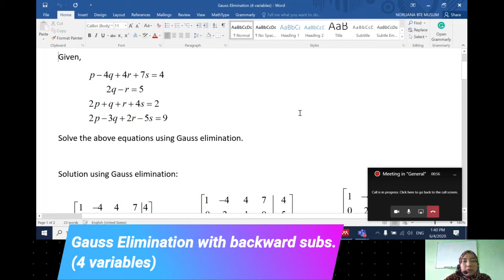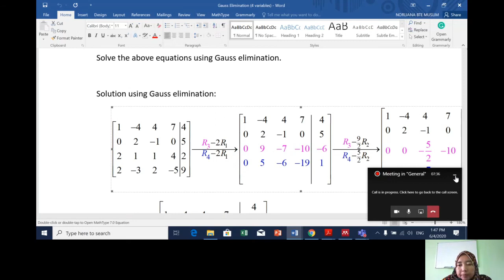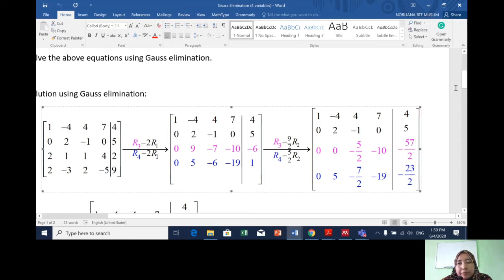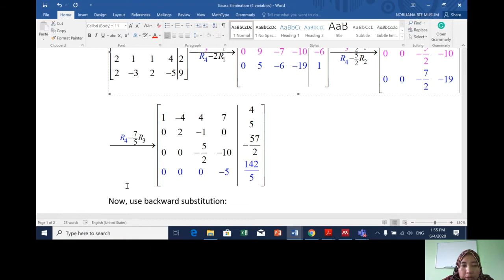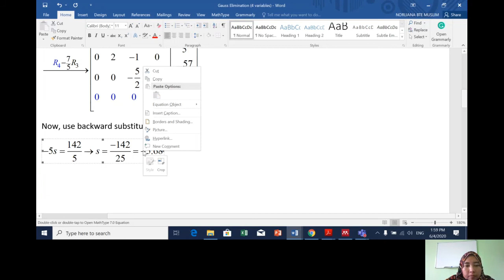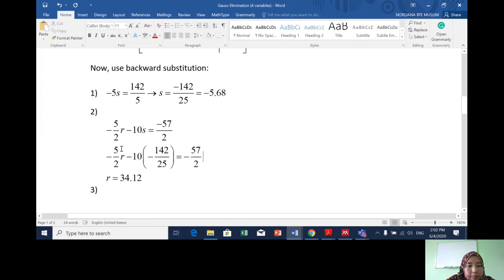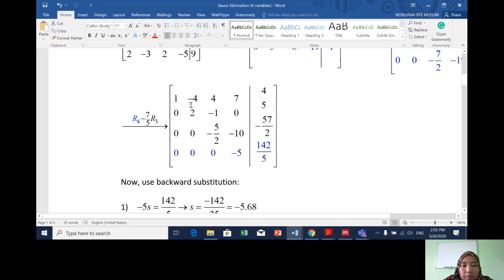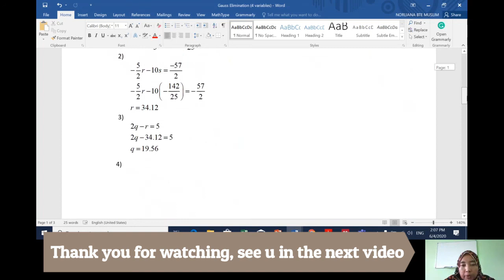KFS2113 - Gauss Elimination 4x4